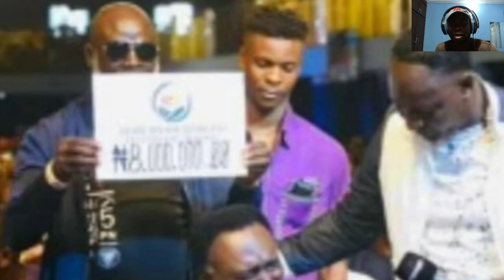Il révèle que le pasteur JEREMIAH du Nigéria est un faux avec des preuves